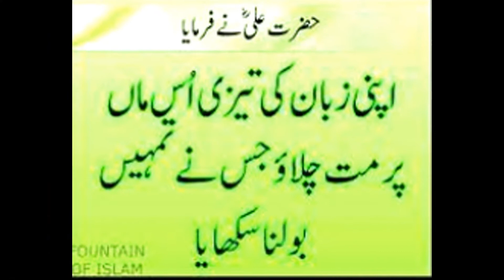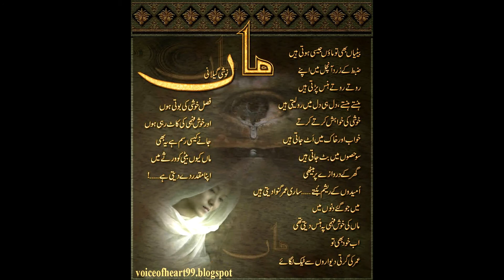MUST WATCH... AMMI...!